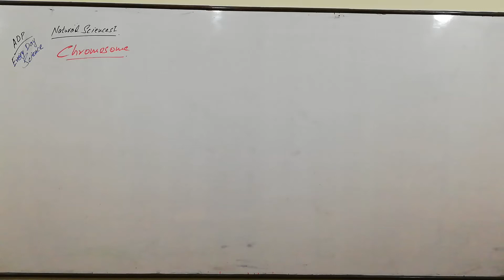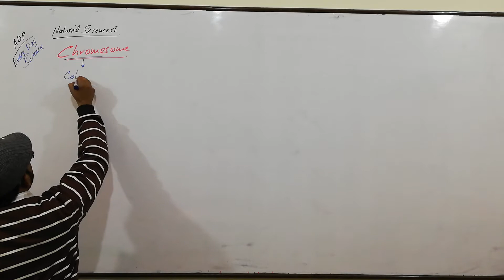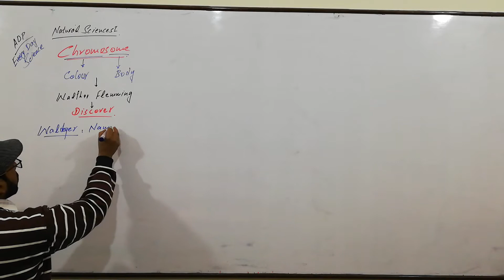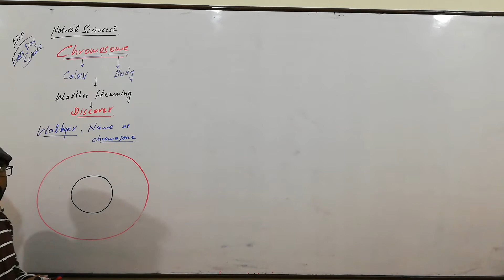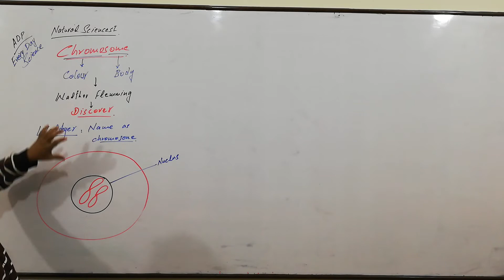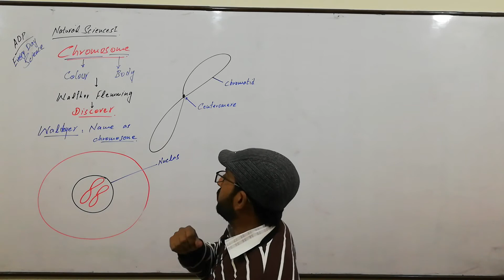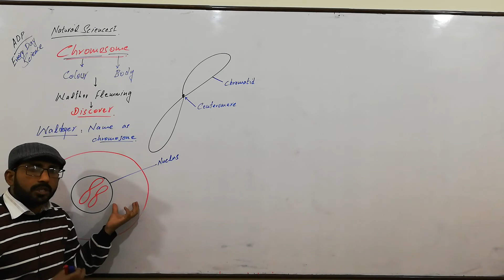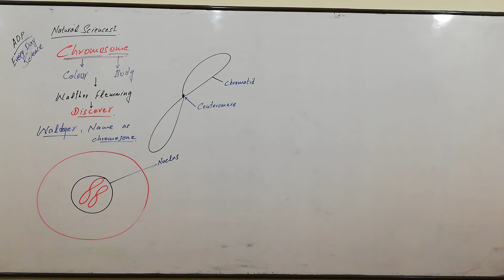ADP BiologicalSciences NaturalSciencesI Chromosomes